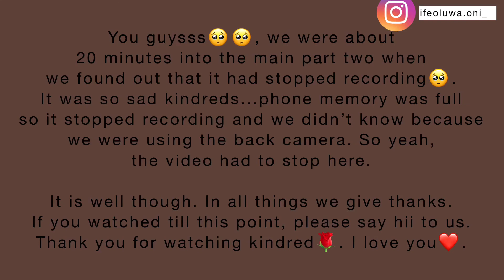Our FINAL YEAR experiences in OAU - Fun moments || Obafemi Awolowo University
“FINAL YEAR WAS THE BEST YEAR!”

As stressful as Final year can be, it can be full of fun too. Maximum fun mehn💯
In today’s video, Eniola, Emmanuel, MJJ and I decided to talk about *our different final year experiences in OAU, focusing oh the fun parts* and you should watch it.

You don’t even have to be a student of OAU to watch. You’ll laugh so much.

©️Ifeoluwa the YouTuber

Guard your heart with all diligence because out of it flows the issues of life.

MY 100 LEVEL EXPERIENCES IN OBAFEMI AWOLOWO UNIVERSITY (OAU)

FAQ
Age: 21
Filming gear: IPhone 6
Editing app: InShot
Location: Lagos/Osun

I don’t own the right to any song used in this video

MUSIC
Song: Rain
Artist: ikSON